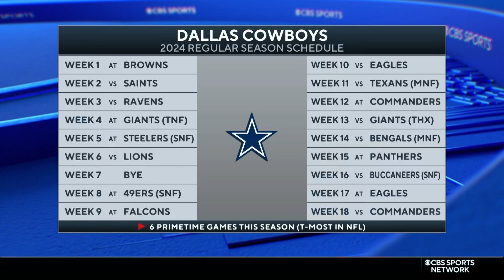Dallas Cowboys UNDER THE RADAR Picks & Props for 2024 | The Early Edge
ABOUT THE SHOW: Welcome to The Early Edge! The No. 1 daily sports betting show and podcast powered by SportsLine + CBS Sports. If you’re looking for today’s best bets, in 20 minutes or less, we’re the show for you. Every morning at 10am ET The Early Edge is live breaking down the day’s action across the NFL, College Football, NBA, MLB, NHL, College Basketball, Soccer and more! Need more? Catch The Early Edge in 5 every weekday afternoon at 4pm ET as we attack MORE best bets for that night’s slate…and in only five minutes! No hot takes, The Early Edge is here to talk sports betting for both the first time bettor or sports book sharp and everyone in between. From spread betting to totals, player props to parlays and so much more, The Early Edge is here to win. Together.

You can even listen to The Early Edge on your smart speakers! Simply say "Alexa, play the latest episode of The Early Edge podcast" or "Hey Google, play the latest episode of The Early Edge podcast."